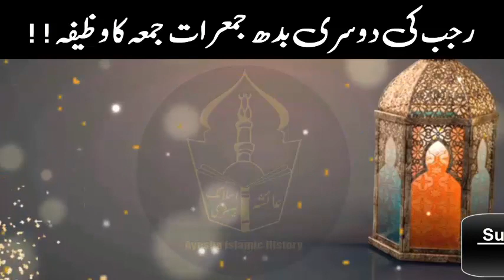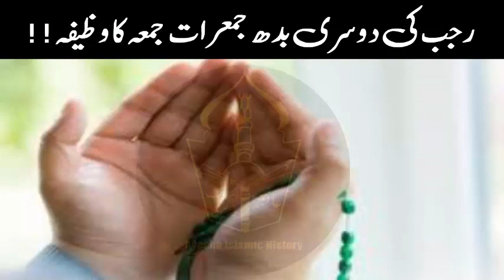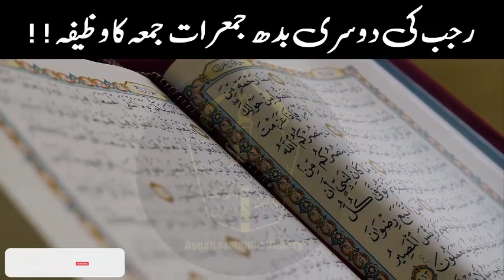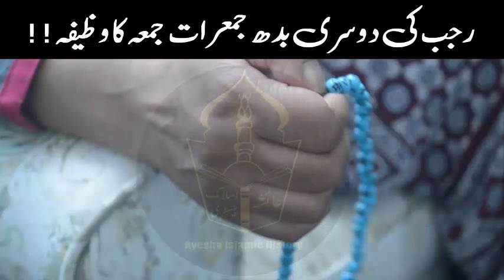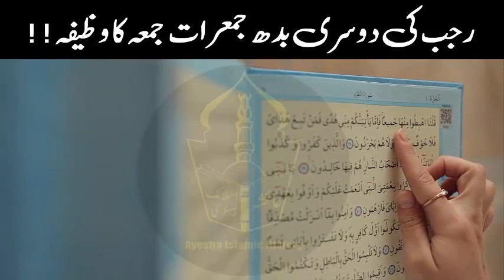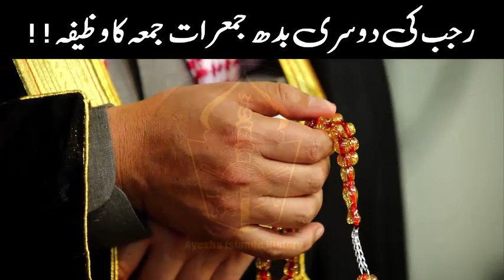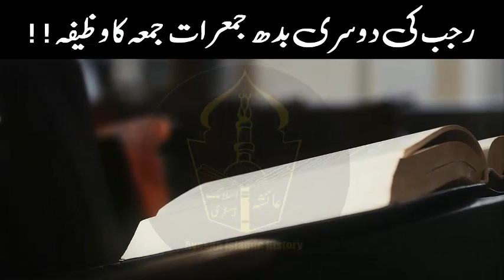Rajab ki dusri budh ke din Allah ke naam ka wazifa for rizq, Rajab 2023 ki 2nd jumerat, jumma ki dua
Ajj hum ap ke sath Rajab ki dusri budh ke din Allah ke naam ka wazifa for rizq, Rajab 2023 ki 2nd jumerat, jumma ki dua share krungi jis ki barkat se Allah ap se razi hoga